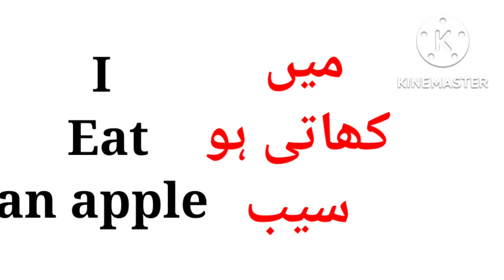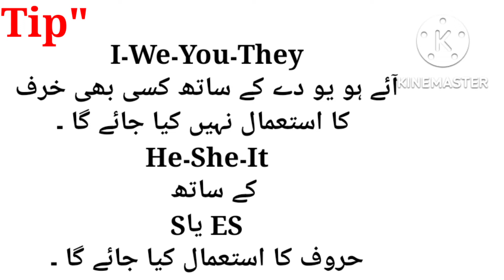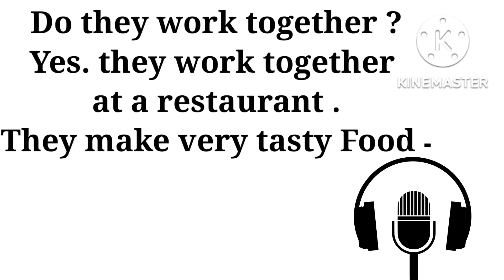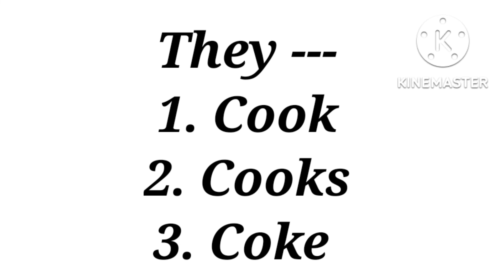Present indefinite tense | Learn English in Urdu | English speaking course | Simple English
Present indefinite tense  Learn English in Urdu English speaking course  Simple English @SimpleEnglishVideos

Present countinuous tense learn English in Urdu English speaking course simple English